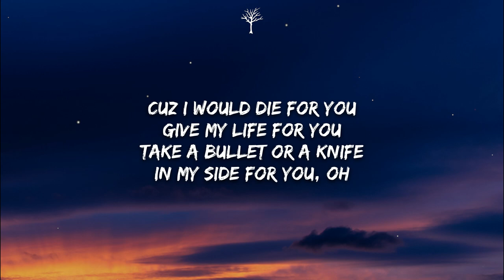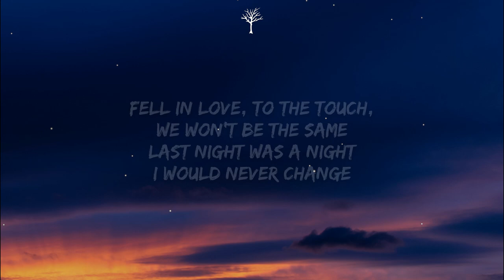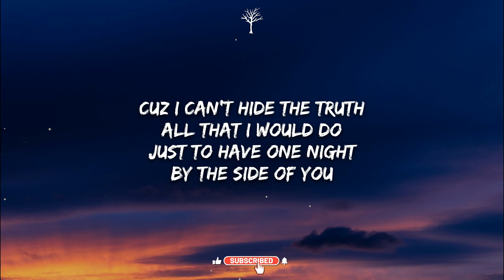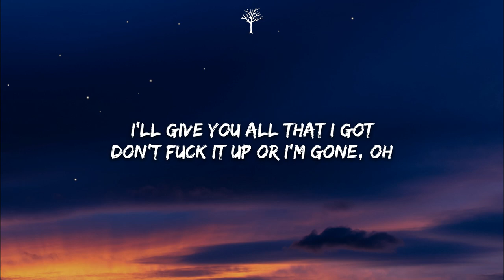Bryce Savage - Die 4 U (Lyrics)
🎤Lyrics:

HOOK:
I would die for you
Give my life for you
Take a bullet or a knife in my side for you
Cuz I can’t hide the truth
All that I would do
Just to have one night by the side of you
I’ll give you all that I got
Don’t fuck it up or I’m gone, oh
Cuz I would die for you
Take a bullet or a knife in my side for you, oh

VERSE:
Fell in love, to the touch, we won't be the same
Last night was a night I would never change
Two cups filled up just to numb the brain
Butterflies drowned out by tequila drinks
Boots with the dress
He was obsessed
He couldn't guess
But she was feeling nervous
Nothing suppressed
Talked and undressed
Remember every breath…